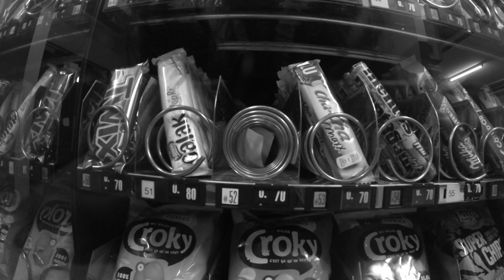Le passage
Caroline Thunis, Cassandra Younes, Sacha Wittock, Igor Tcherepoff, Kélian Teyletche, Imane Zaoujal, Tristan Verbauwhede

Mot: passage